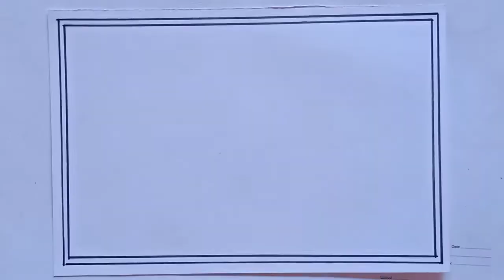How to draw lord shiva/ bholanath /mahadev with soft pastel step by step 2020.